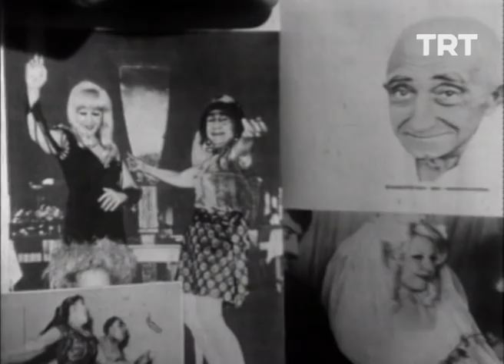İz Bırakanlar- İsmail Dümbüllü | TRT Arşiv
Semih Sergen'in sunuculuğunu yaptığı ve İsmail Dümbüllü’nün hayatının konu edildiği programın 4. bölümü TRT Arşiv'de.
Programda ayrıca Haldun Taner, Sadi Yaver Ataman ve Altan Erbulak'ın röportajları yer almaktadır.